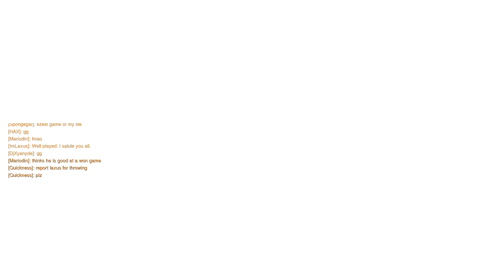[Overwatch] S7 Placements - Game 2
DJXyanyde flexes for the team with a strong Lucio performance on Temple of Anubis -- Overwatch Competitive Season 7 Solo Queue --
1:45 - Widowmaker pick starts first push on Temple of Anubis Attack
2:22 - Tactical engagement secures Objective A and B in rapid succession
3:45 - Clap Them?
13:41 - Play of the Game - Magicpants as Genji